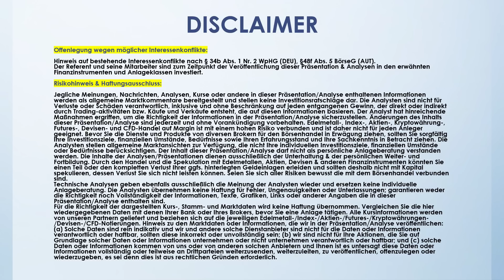VERRÜCKT: nun FLOG alles auf (heftig!)